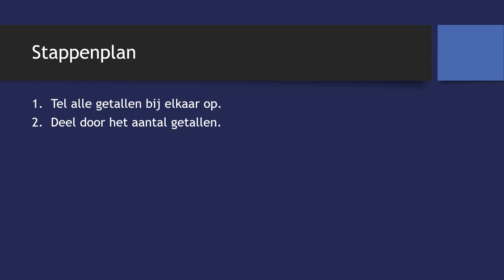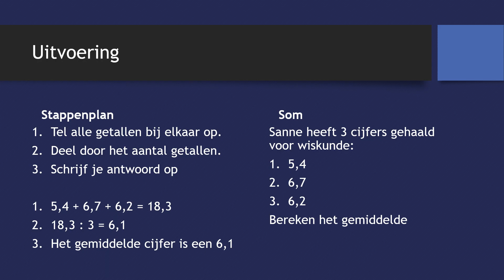Gemiddelde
Deze video geeft uitleg over wiskunde, nog specifieker statistiek. Het onderdeel van vandaag is gemiddelde. Deze video is bedoeld voor leerlingen van het VMBO op de niveaus basis en kader.

In deze video berekenen we het gemiddelde.
Het is een aanvulling op G&R 2VMBO-bk deel 1 Hoofdstuk 4 Paragraaf 4.